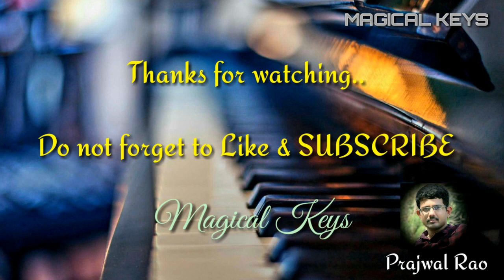Tip Tip Barsa Pani | Retro Mix | Instrumental song on Keyboard